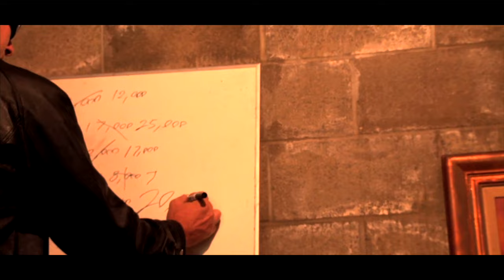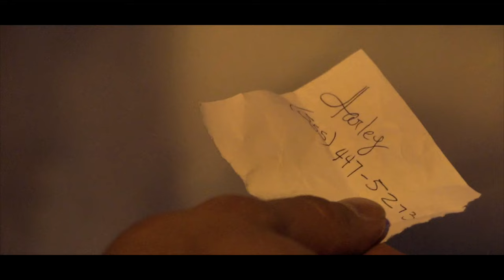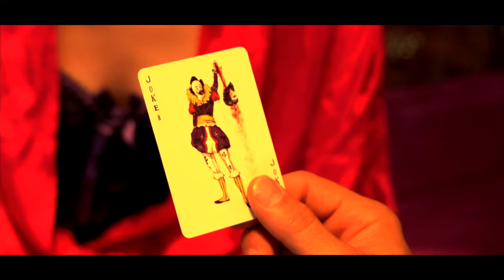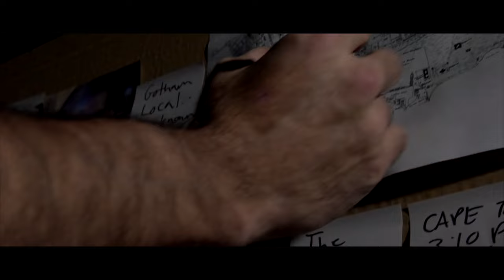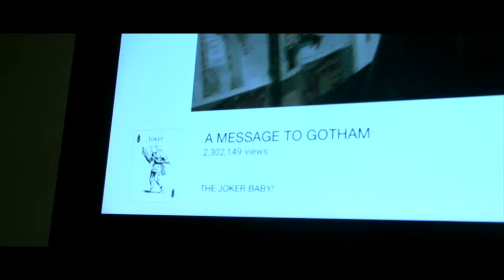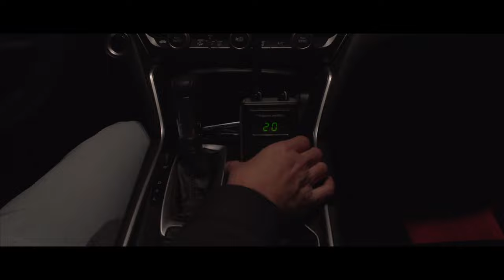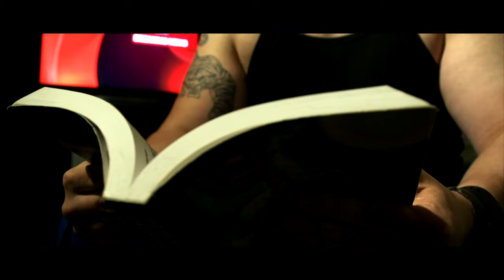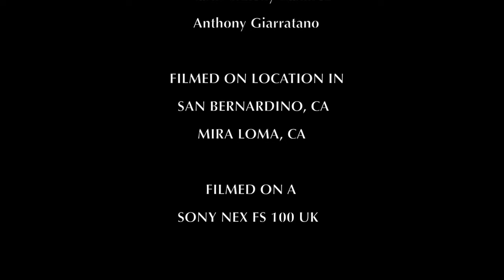JOKER RISING: DC Joker Origins 3 Hour Crime Epic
The 3 hour DC Joker origins/ Batman R rated Crime Epic.
This is a FAN FILM and for exhibition purposes only.
This is the combination of 2 fan films as an experiment: Joker Rising (2013) and Joker Rising 2: The Clown Prince (2019)